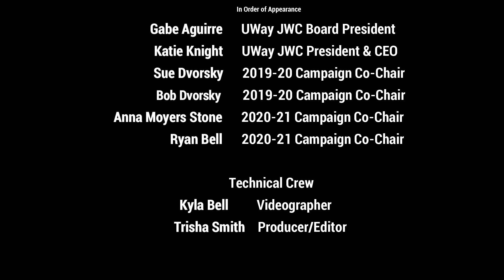UWJWC Campaign Chair Transition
Join us in thanking Bob and Sue Dvorksy for their successful 2019-20 United Way Campaign and welcoming Anna Moyers Stone and Ryan Bell as our 2020-21 Campaign Co-Chairs!